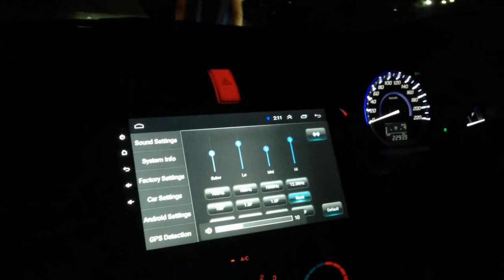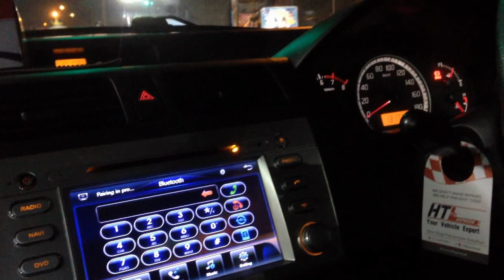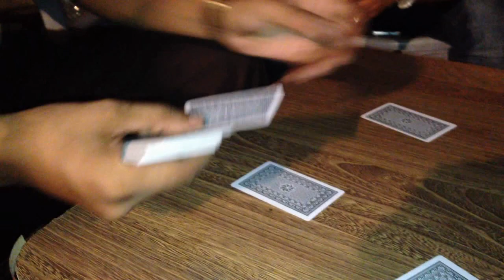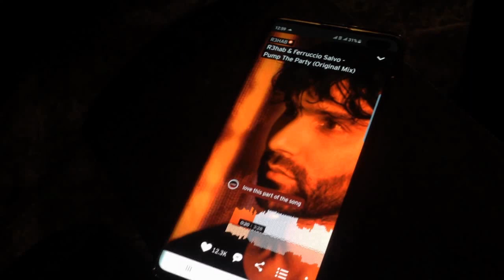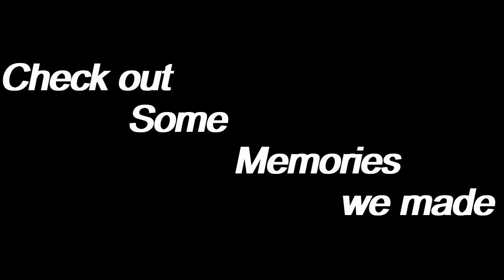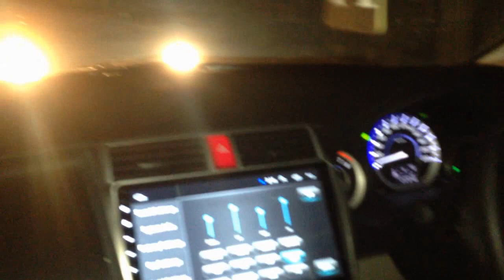Another Plan| Another Meetup| Shiekh sahb the great| After 5 years| Don Bosco High School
We meet after 5 years !! We spend lots off time with each other and made so much memorable time with each other!!
We play Basketball Voleyball with each other !!
So  many times we decided to meet butt every time some lame execuses arise but at that day we decide to meet so
 This day also memorable for us and thank u soo much frndz for coming make this day memorable for all !!